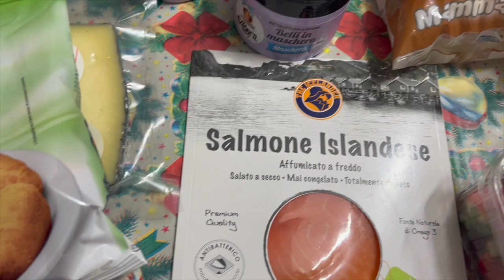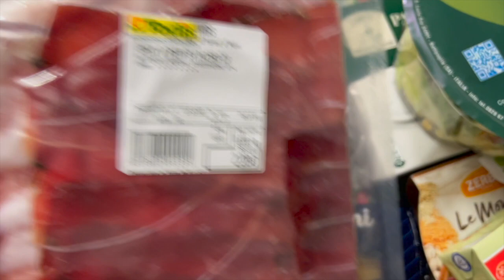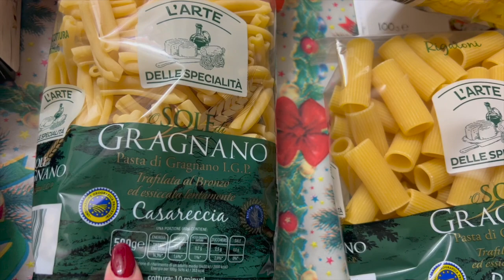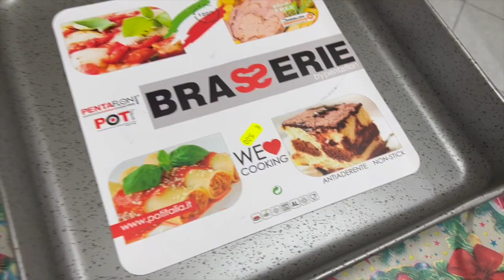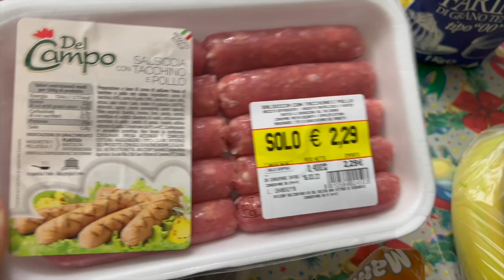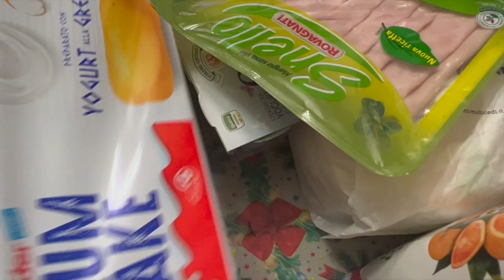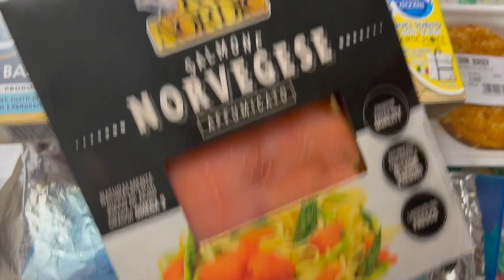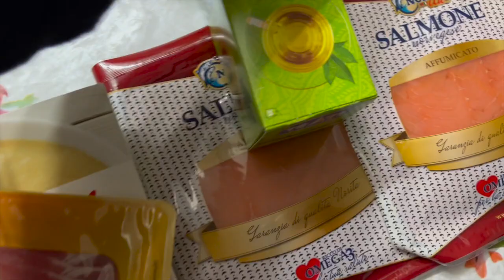SVUOTA LA SPESA TODIS DECO MD